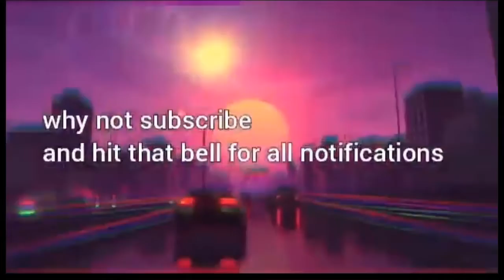Days gone | part 59